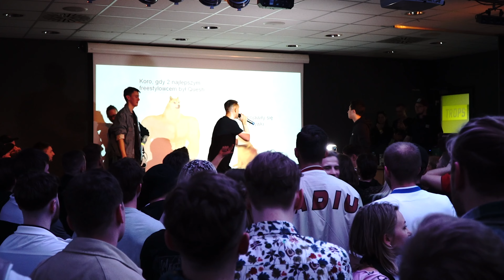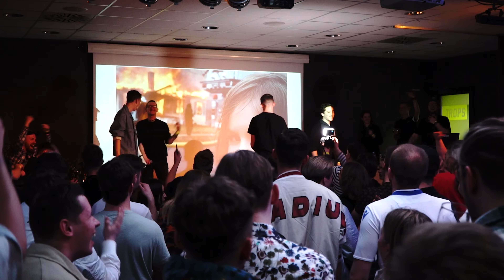[Gr. B] YACHU vs MANU | Finał 7. Sezonu PFL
🗣️ Prowadzenie bitwy: Quesh & Adoem/Meoda
👨‍⚖️ Jury: Cube, Wawrzyn, Janca
💿 DJ: Dolun

Autor filmu: LiveRecord.pl
Montaż & Grafika: Quesh